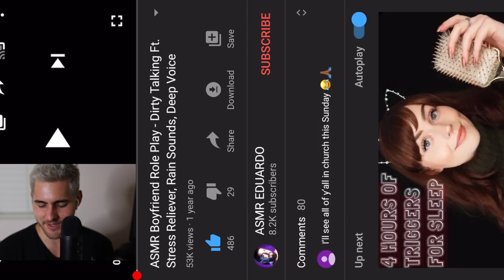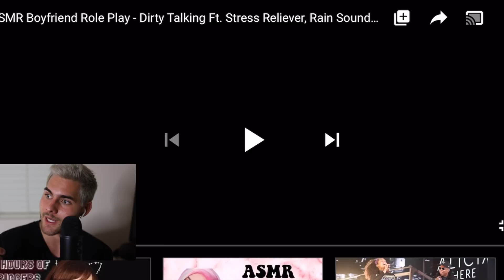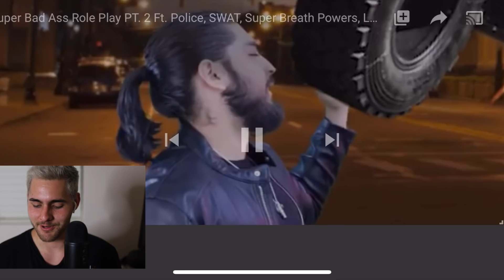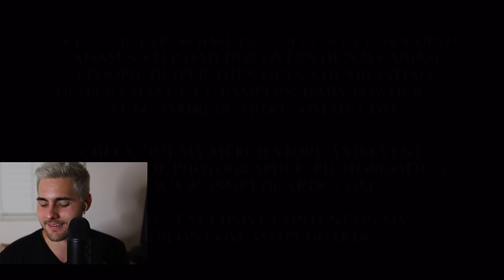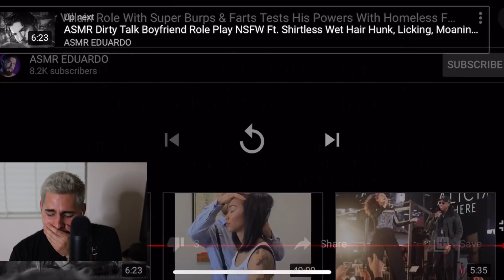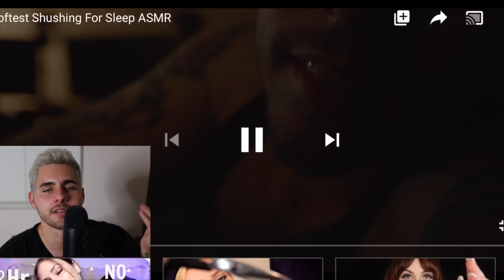I Found The Weirdest ASMR (ASMR Reaction)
I found the strangest gay asmr. I love it and I hate it. Im also not trying to shame these types of things I just find it interesting.

Support me :)

(I snap back)